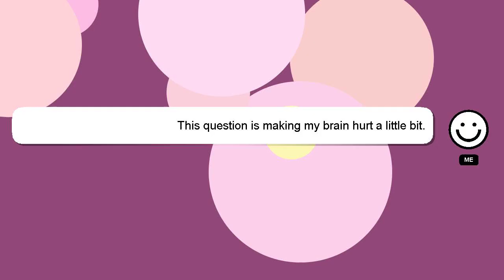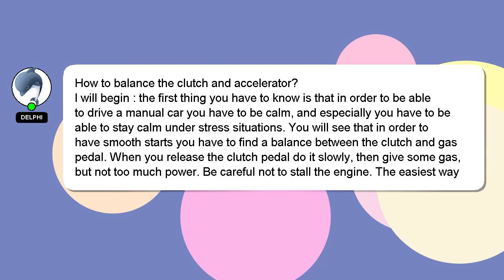How to balance the clutch and accelerator?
Let me give you a quick introduction about myself, Greetings, my name is Delphi. I am happy to help you with your questions. - How to balance the clutch and accelerator?

Let me know if you have more specific questions or concerns by leaving a comment or starting a chat. Your answer will be recognized and appreciated, and I will 'heart' it to show my appreciation.

*1 What we are experimenting :*